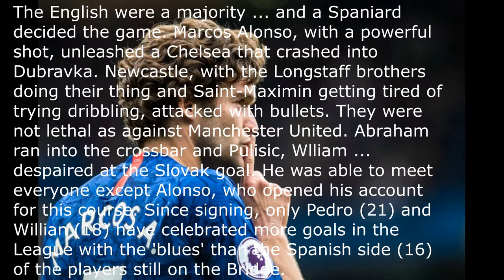Against Newcastle and brings him closer to the Champions area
Marcos Alonso unleashes Chelsea against Newcastle and brings him closer to the Champions area

Since February 2013, Chelsea did not line up five Englishmen in a Premier match. Before Newcastle, Tomori, Hudson-Odoi, Abraham, Mount and Barkley were starting at the eleven of Frank Lampard. Six years ago, also before the 'magpies', the now technical' blue 'was one of the English who participated in the defeat (3-2) in St James' Park. But at the Bridge, his Chelsea won (1-0) approaching the Champions zone.
The English were a majority ... and a Spaniard decided the game. Marcos Alonso, with a powerful shot, unleashed a Chelsea that crashed into Dubravka. Newcastle, with the Longstaff brothers doing their thing and Saint-Maximin getting tired of trying dribbling, attacked with bullets. They were not lethal as against Manchester United. Abraham ran into the crossbar and Pulisic, Wlliam ... despaired at the Slovak goal. He was able to meet everyone except Alonso, who opened his account for this course. Since signing, only Pedro (21) and Willian (18) have celebrated more goals in the League with the 'blues' than the Spanish side (16) of the players still on the Bridge.

The attendance was from Hudson-Odoi, which accumulates three consecutive games giving away goals. With 18 years and 346 days, he is the second youngest that chains three clashes assisting in the history of the Premier since Michael Owen (18 years and 27 days) with Liverpool in January 1998. He has returned with force from his injury. Since his return, Chelsea only knows how to win. Three straight wins that bring them closer to the Champions League. For something one starts...